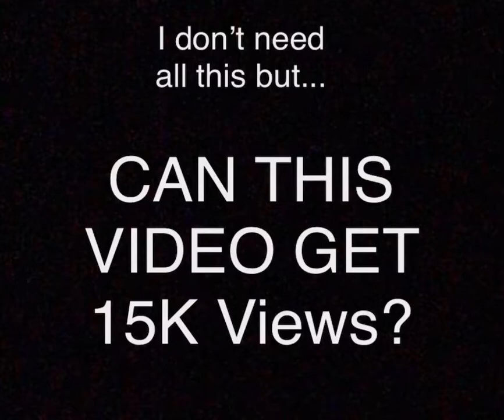CAN THIS VIDEO ABOUT NOTHING GET 15,000 Views in 1 Day?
I’m just wondering..
I don’t need 15K views but you know..